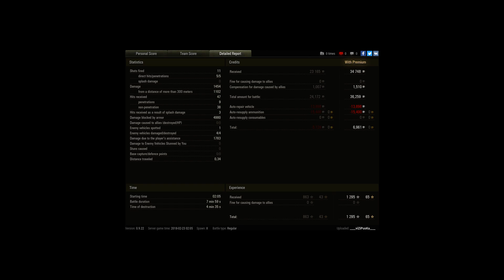T28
Player: ____viZiPusKa____ [OFF-A]